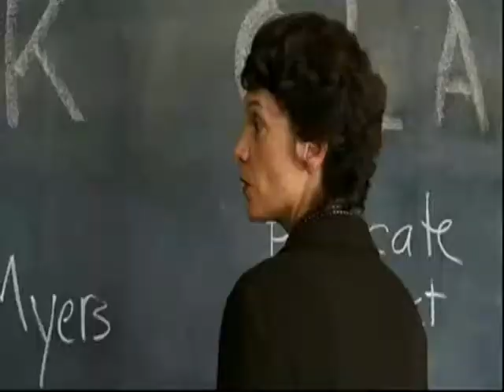Jess & Leslie // The Best Is Yet To Come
Wow this is longer than I thought, but I'm glad. I really like how this turned out with all the voiceovers and stuff. I hope you like it!

made for
scholarship,
otherwise be
infringing. Non-profit, educational or personal use tips the balance in favor of